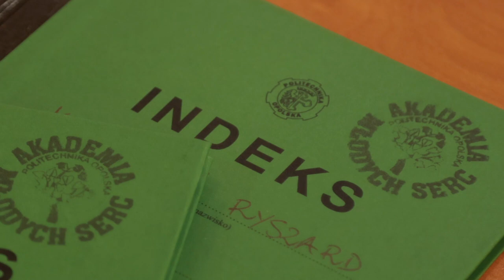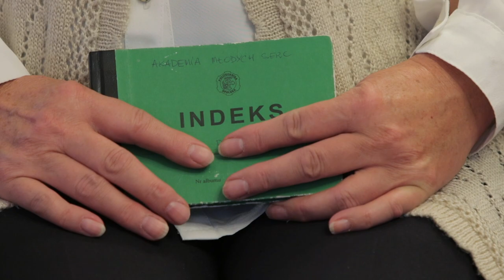Inauguracja Akademii Młodych Serc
100 słuchaczy Akademii Młodych Serc rozpoczęło nowy rok akademicki. O tym, że zajęcia dla seniorów to ważna i potrzebna inicjatywa świadczy fakt, że to już dziesiąta edycja akademii. Wielu słuchaczy uczestniczy w niej od samego początku.